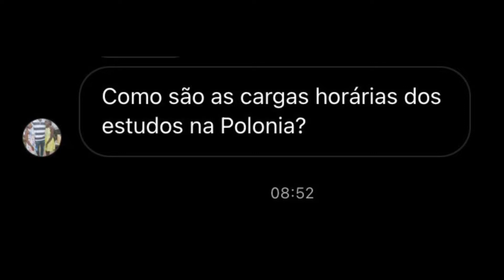CARGA HORÁRIA DE ESTUDOS NA POLÓNIA !!